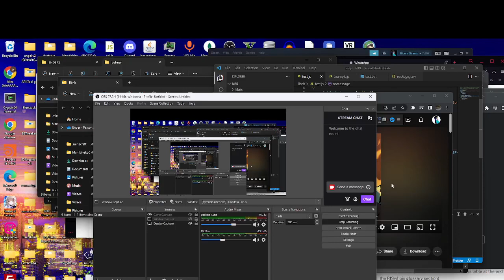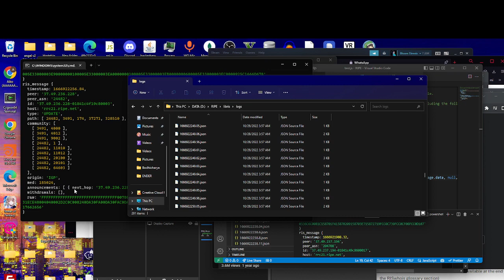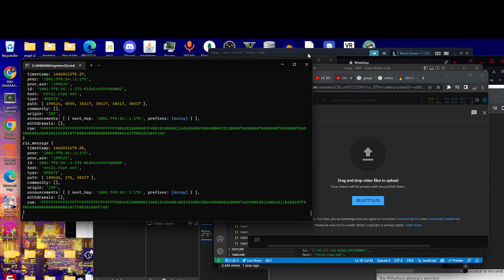I Made A RIPE IP Dump Tool in less then 3 minutes!